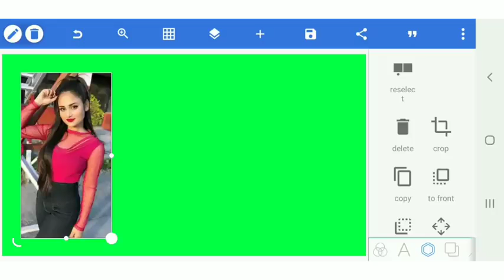Tutorial On How To Edit Artwork | How To Remove Green Background In Photoshop cc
The Secret,
Tutorial On How to Edit Artwork,
How To Remove Green Background In Photoshop cc,
photoshop tutorial,
photoshop, photoshop cc,
photo editing,
How to joint picture editing background in photoshop cc,
bp,
photo edit